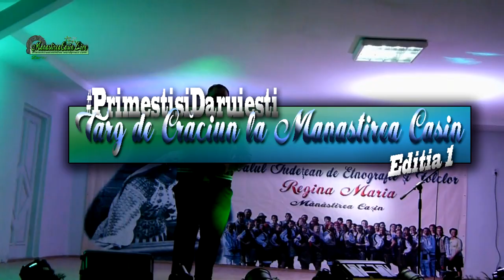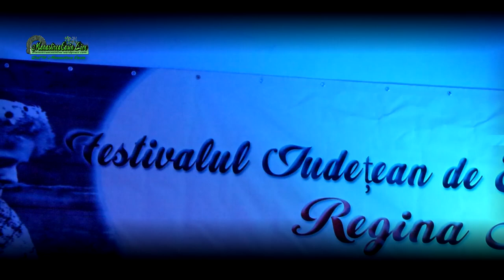PrimestisiDaruiesti | Targ de Craciun la Manastirea Casin | mugurasiimanastireni | #10 | P1